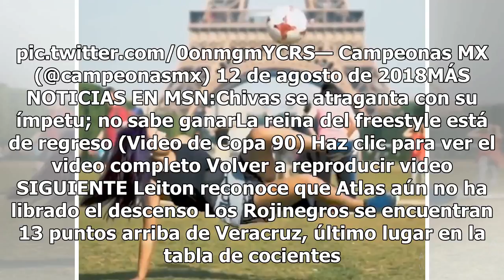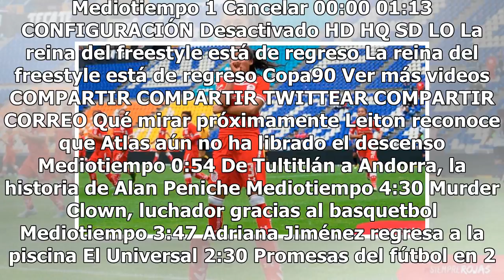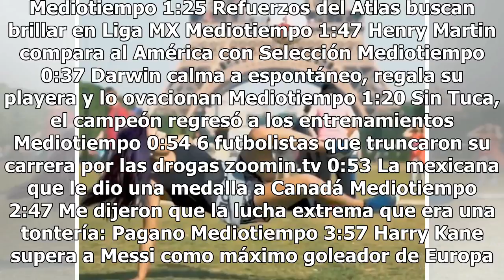Toluca Femenil dio voltereta a Puebla y sumó tercer triunfo en Liga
Toluca Femenil visitó la cancha del Estadio Cuauhtémoc para enfrentar a Puebla en la Jornada 5 de la Liga MX Femenil, duelo que terminó con el triunfo de 2-1 para las escarlatas. El encuentro comenzó movido, las Diablas buscaban el gol rápido y al minuto 3 dieron el primer aviso cuando Natalia Maule...